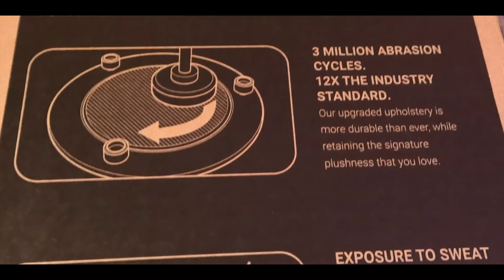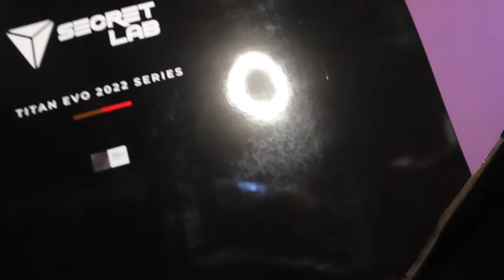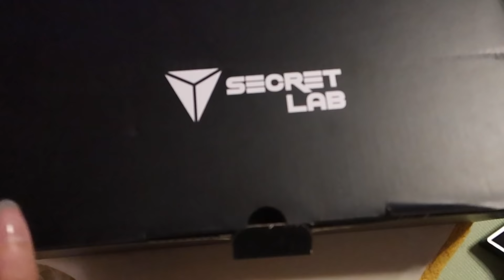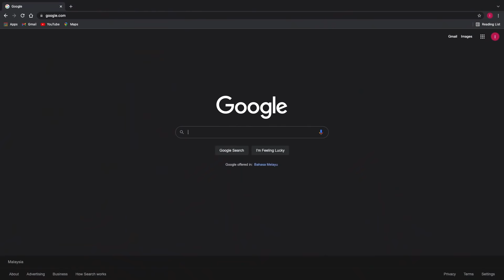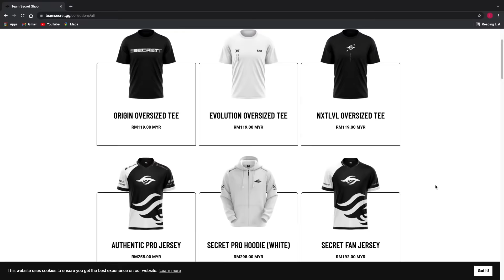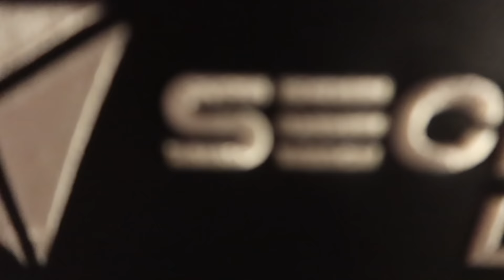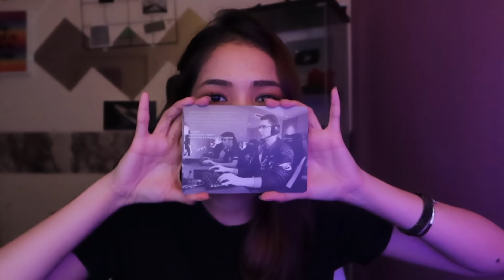DAPAT SETUP GAMING SPEC SULTAN FREE ! TEAM SECRET EDITION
Thank u @TeamSecret for this Gaming Chair . Merchandise semua ni pon korang boleh dptkan di